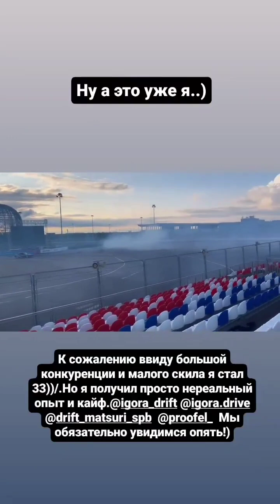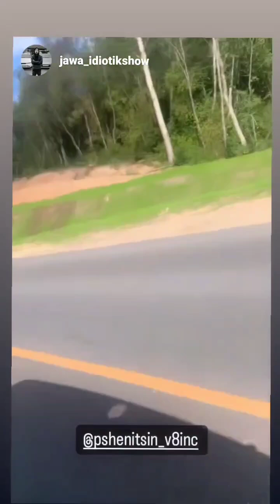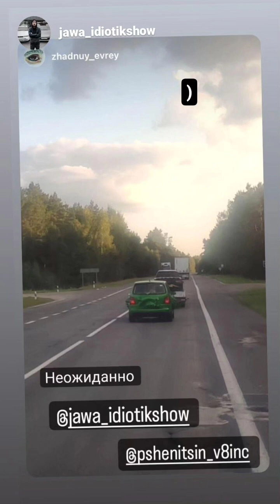Александр Пшеницын (Instagram stories от 4.09.23)